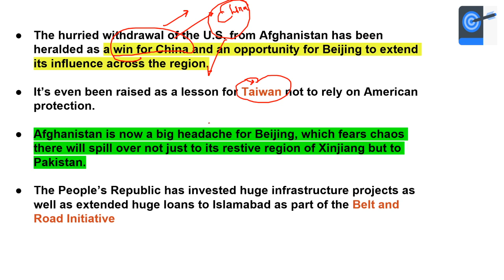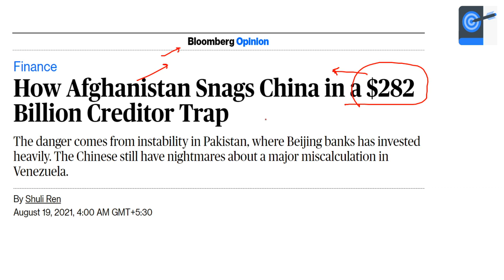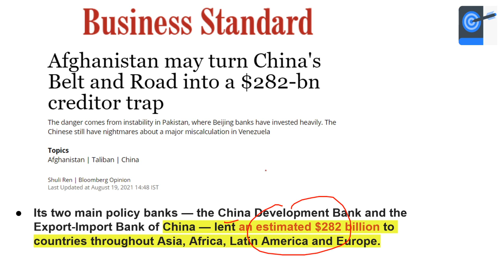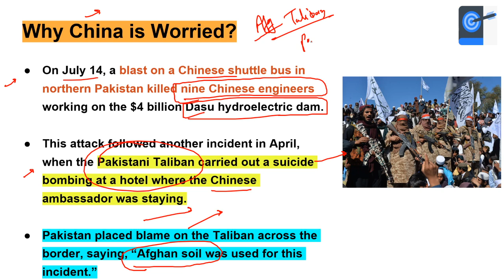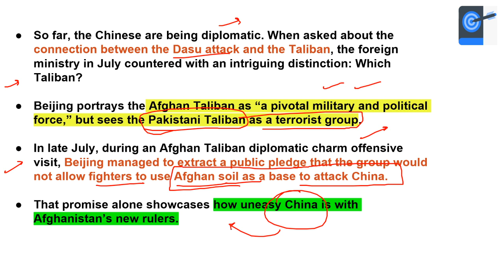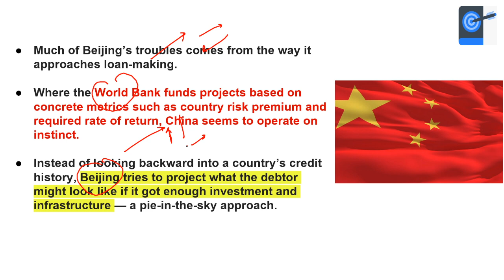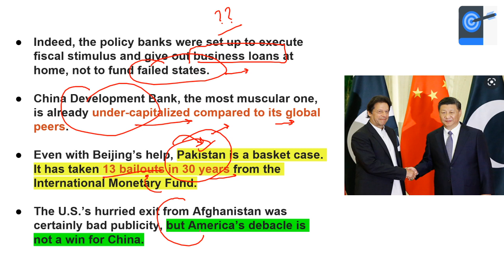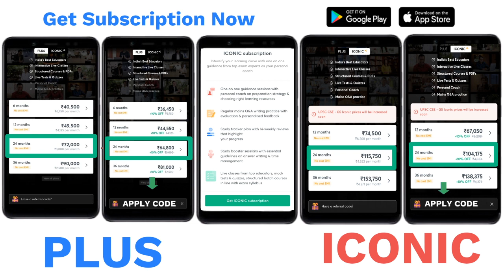Taliban may turn China's Belt and Road into a $282-bn creditor trap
In this video - Taliban may turn China's Belt and Road into a $282-bn creditor trap afghanistan. This is for UPSC CSE Current Affairs. These topics are crucial for the UPSC Prelims, Mains, and other Public Service examinations. The course will be conducted in Hindi and English.

Unacademy Subscription Benefits:
1. Learn from your favourite Educator
2. Dedicated DOUBT sessions
3. One Subscription, Unlimited Access
4. Real time interaction with Educators
5. You can ask doubts in live class
6. Limited learners
7. Download the videos & watch offline

Get the UPSC CSE - GS Iconic Advantage:
1. Personal Coach
2. Study Planner & Bi-weekly Reviews
3. Dedicated Doubt Clearing Space
4. Personalized Test Analysis
5. Study Booster Sessions
6. Preparatory Study Material
7. All the Unacademy Subscription Benefits